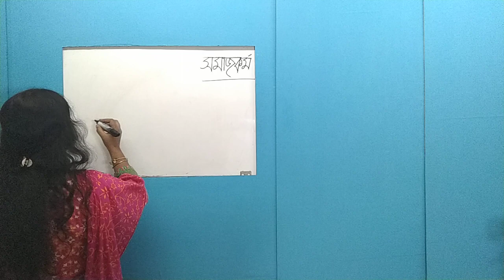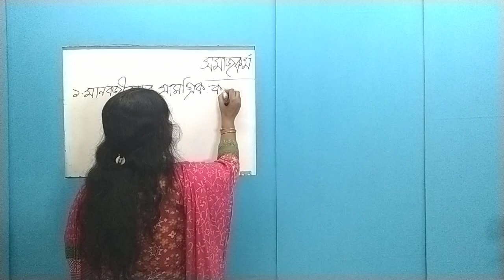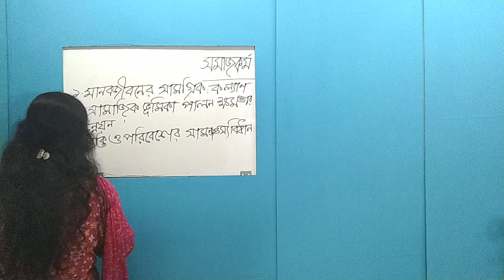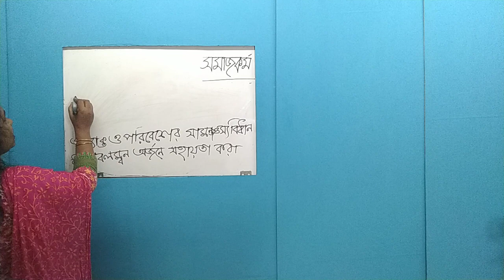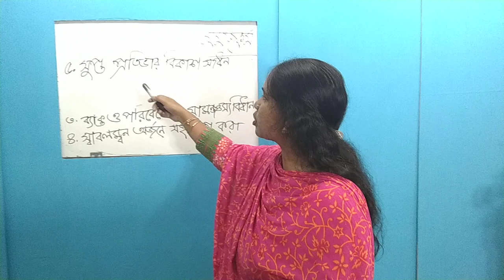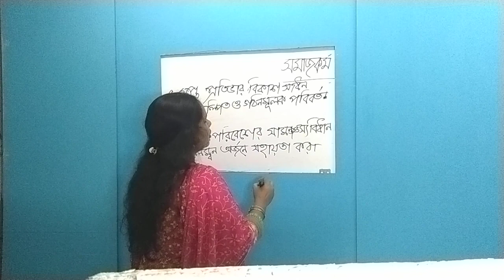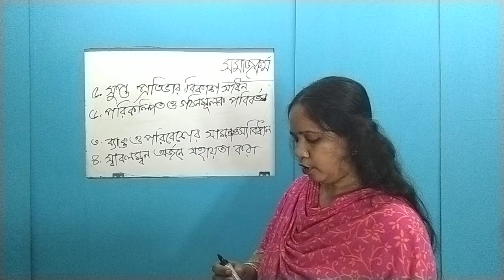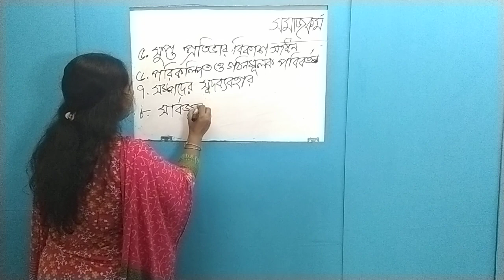সমাজকর্ম (একাদশ ও দ্বাদশ শ্রেণি) HSC important lecture social work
এইচএসসি সমাজকর্ম,একাদশ ও দ্বাদশ শ্রেণির জন্য আলোচনা। lecture social work for  hsc students.